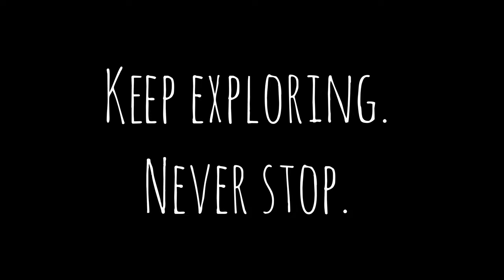Overlanding Sweden. Hummer H3. (old video)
A short one day trip, exploring and fly fishing.